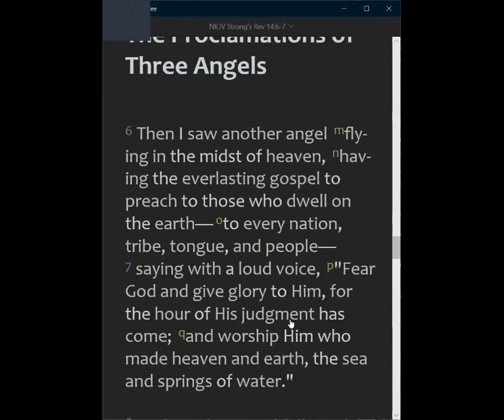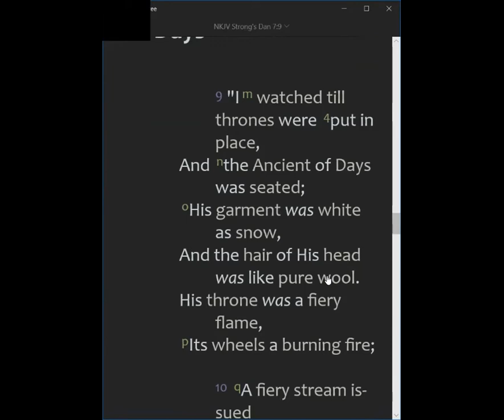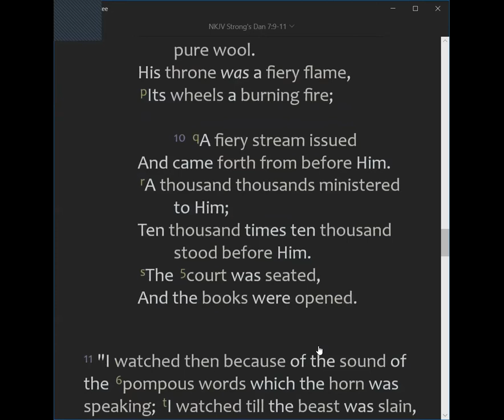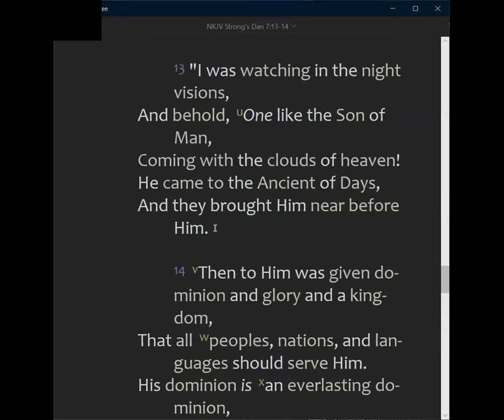2021-12-08, DAY #4, ❛ THE JUDGEMENT DAY ...❜, Pr Simdumise Poswa (RSA)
🛐 Wednesday, December 8, 2021 DEVOTION 🛐
DAY #4, ❛ THE JUDGEMENT DAY ... ❜, Pr Simdumise Poswa (RSA)
📕 REVIVAL & REFORMATION: THE MIGHTY CLEAVER OF TRUTH ... 📕

📕 BIBLE TEXT:
"6 Then I saw another angel flying in the midst of heaven, having the everlasting gospel to preach to those who dwell on the earth—to every nation, tribe, tongue, and people— 7 saying with a loud voice, "Fear God and give glory to Him, for the hour of His judgment has come; and worship Him who made heaven and earth, the sea and springs of water."